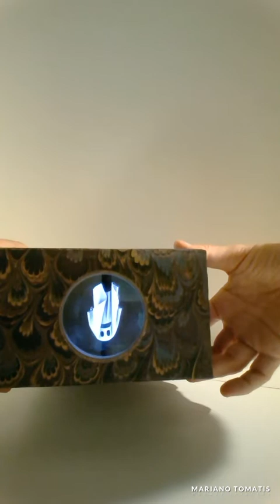Fantasmi da una scatola di cartone - Mesmer in pillole 008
Bastano una scatola di cartone, una lente e un cellulare per proiettare fantasmi.
Puntata di mercoledì 31 ottobre 2018.